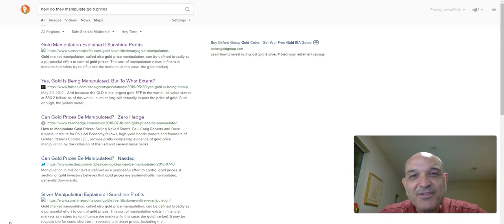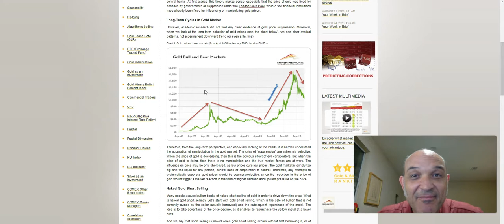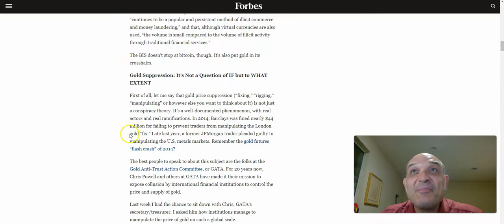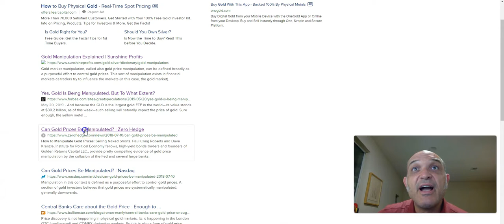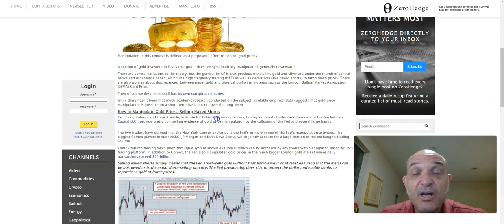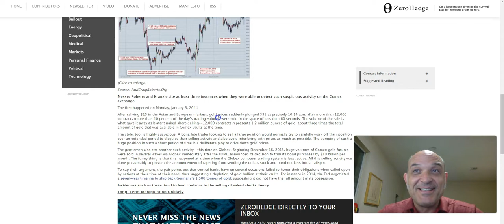Do They Manipulate Gold Markets and How? Get Out Of The Dollar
Come along with me as I navigate my way through volatile economic times with the objective of protecting my family and giving as little as legally possible to a parasitic third party who uses my money to occupy foreign lands.